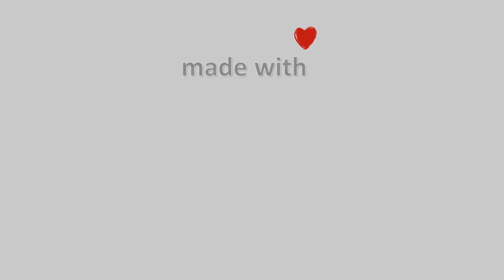05-Φλεβάρη-2021, Χάνια Πηλίου Timelapses.gr